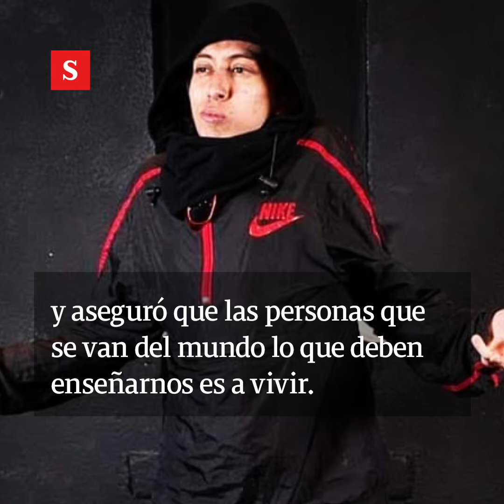¿De qué murió el famoso youtuber mexicano ‘Juanito Sirenita’? | Videos Semana